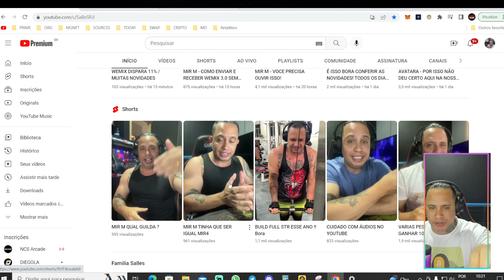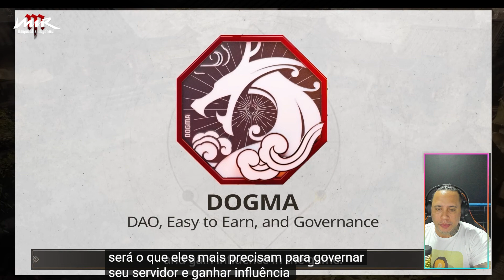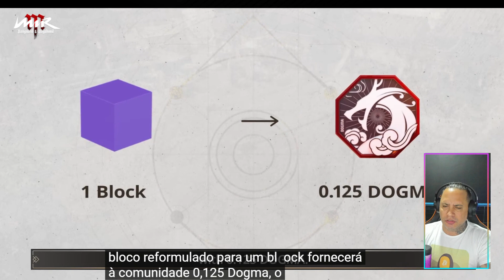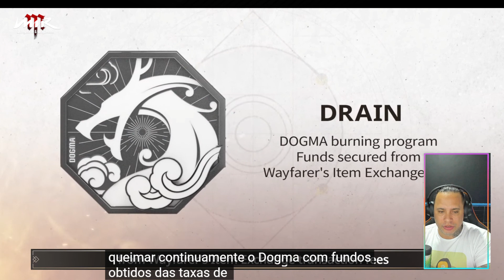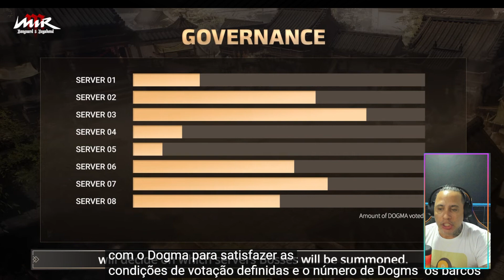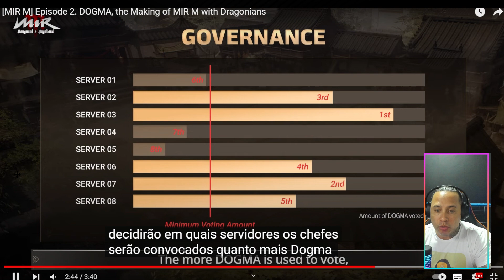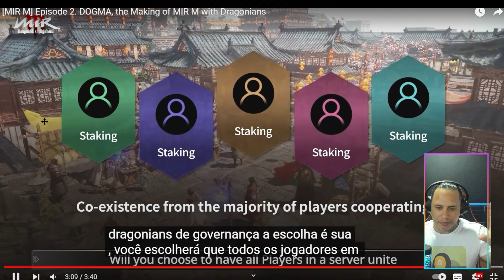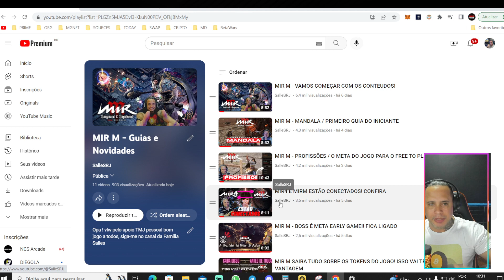MIR M - TUDO SOBRE A DOGMA! A MOEDA MAIS IMPORTANTE DO JOGO!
sigam esse canal amigos ! espero vcs lá! tmj

PARTICIPE!!! AIRDROP ANIPANG DA WEMIX